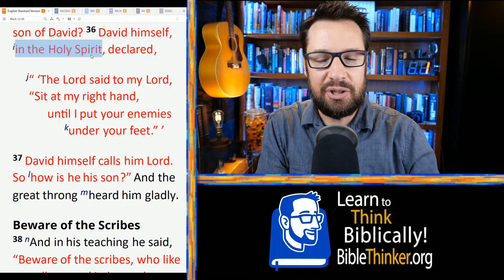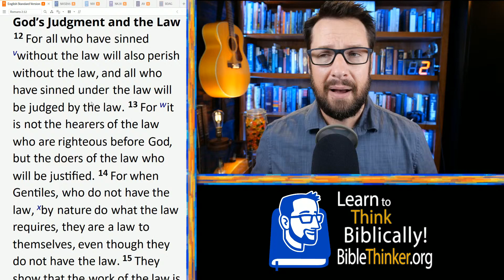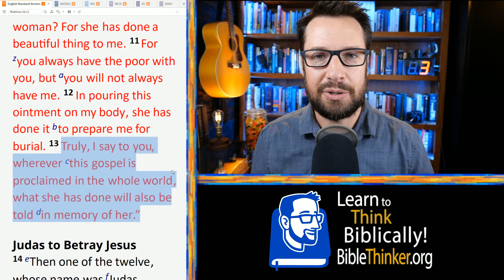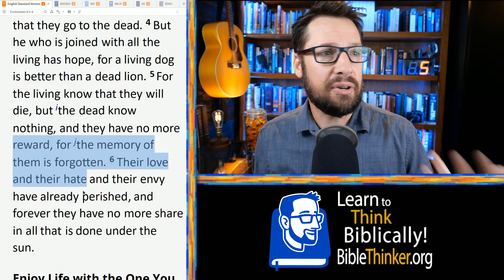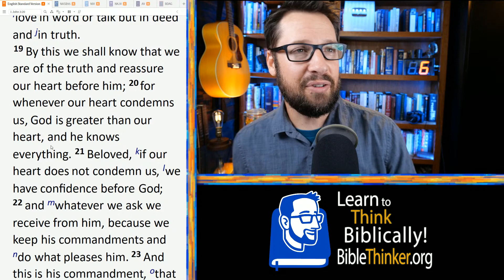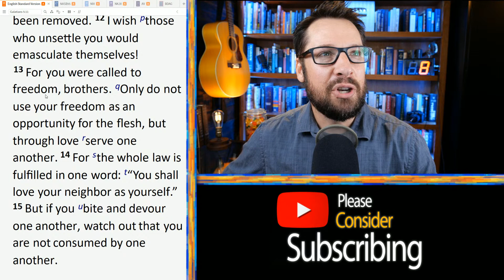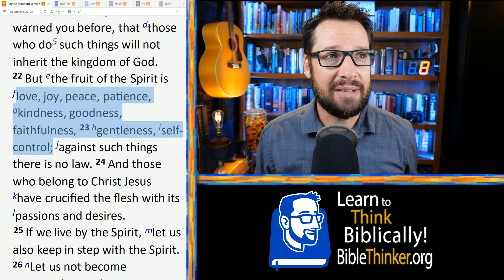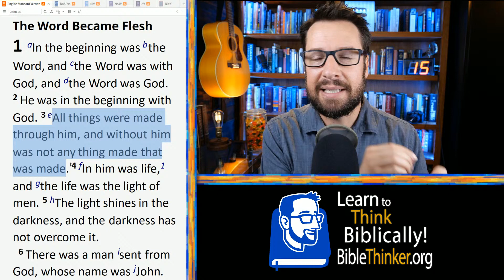20 Questions with Pastor Mike Episode 43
Question Time Stamps for Quick Reference:
0:00 - Introduction
1. 0:17 {Did Jesus Consider the OT to be Scripture?} You said in a past Q&A session that Jude references Enoch, and your best explanation is that it's just to make a point, not to say that Enoch is canon or inerrant. But that's also my conclusion about when Jesus refers to the Old Testament. Isn’t it the same for when Jesus refers to the Old Testament?
2. 5:18 {If I Don’t Read Scripture, am I Still Accountable?} Romans 1:8-2: 16…Responsibility? I'm afraid to read/not read the Scriptures. So I read/don't read, sometimes feeling physically ill/deeply anxious/even empty. Is it normal to feel like this?
3. 10:16 {Discussing a Confusing Verse} What are your thoughts about Matthew 26: 13? You taught earlier that this specific action is not even recorded in all the Gospels, so what does Jesus mean?
4. 13:42 {How did OT Punishments Display God’s Love?} What was the point of capital punishment in OT, which was way too harsh to the point that it was not strictly followed back then? How does it display God's love when people are killed for not obeying?
5. 22:19 {Reconciling Two Verses} How does Ecclesiastes 9:4-6 reconcile with Paul’s statement that “to live is Christ and to die is gain”? Am I misreading it?
6. 27:01 {Overcoming Condemnation/Embracing God’s Grace} I have a good understanding of God’s Love and forgiveness in my head, but I have trouble living as though I believe it in my heart, and I still feel condemned at times (1 John 4: 16-18). Any advice?
7. 32:36 {About Paul’s Thorn in the Flesh} What is your opinion on Paul's thorn in the flesh? I heard it was his eyes, maybe from his encounter on the road to Damascus? 1) He had Luke, a doctor, with him during his travels 2) He had others write his letters.
8. 40:00 {How to “Walk in the Spirit”} From Galatians 5, what is does it mean to “walk in the Spirit”? And do you have any pastoral advice for a new disciple on this subject?
9. 47:46 {Difference: Doubt vs. Unbelief} What is the difference biblically between doubt & unbelief? Are either of them a sin?
10. 52:48 {How is the Holy Spirit Received?} How does receiving the Holy Spirit work? In Acts, there are two times the HS is poured out: Jews (Ch. 2) and then Gentiles (Ch. 10), but every other time is passed by laying on of hands (Acts 8: 14-18, 19:6, etc.).
11. 56:27 {Advice for a Difficult College Situation} I have to read “The Immortal Life of Henrietta Lacks” for school, but Oprah did a movie on it. Since she denied that Jesus is the only way, I don’t know if I should drop the class. Thoughts?
12. 58:24 {About the Timing of our Death} Are our deaths appointed to us in both time and manner? If a person dies being hit by a car on the corner of Times Square, was it always going to end that way?
13. 1:02:20 {How to Handle Online-Only Congregants} How should churches handle their local online only congregants? This is a big dilemma in my church's leadership right now. (Let's assume that it is safe to return to in-person church.)
14. 1:04:13 {About the “Day of the Lord”} What is the day of the Lord?
15. 1:06:16 {Was Jesus Created? Answering JWs} How would you respond to a JW who says that Revelation 3: 14 proves that Jesus was created when it says He is the “beginning of Creation”?
16. 1:09:48 {Using Apologetics to Reach Friends} How do you recommend bringing up apologetics with unbelieving friends?
17. 1:12:48 {Are Non-Believers Morally Superior?} How should I respond to the attitude of, “So-and-so is moral without a belief in God -  therefore, they are better than someone who needs religion to be good”?
18. 1:17:30 {Can Preaching the Truth Harden Hearts?} What is a Christian’s role to speak truth on cultural issues to non-Christian society? Just preach good news & individual hearts get changed? It seems like preaching against homosexuality hardens hearts.
19. 1:24:48 {Is Receiving Imputed Righteousness Just?} How/why can our sins be imputed to Jesus? I'm confused about the "transfer." If God is just, how can He let someone else step in for our sin? And how valid is the sacrifice if He was going to rise again?
20. 1:31:28 {Is God the Branch, or the Vine?} A few times in the OT, Jesus is referred to as the Branch (Zechariah 3:8, 6: 12, Jeremiah 23:5). Why then is He referred to as the Vine and us the branches in John 15:5?

Taking live questions from the YT live chat! Every Friday at 1pm Pacific time. While I don't pretend to know all the answers I hope to offer some thoughts that will help you in the direction of thinking biblically about things.

The BibleThinker mugs can be found here. $5 per mug will go toward to support different ministries I choose.